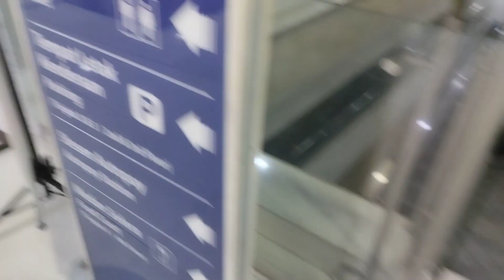UTC Kuala Lumpur (Pudu Sentral) - a not working of Otis Escalator